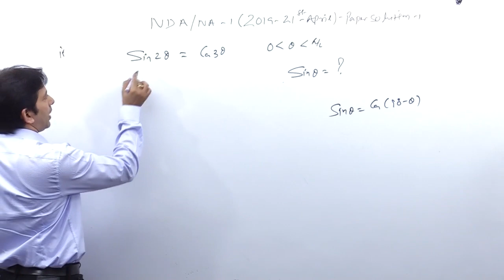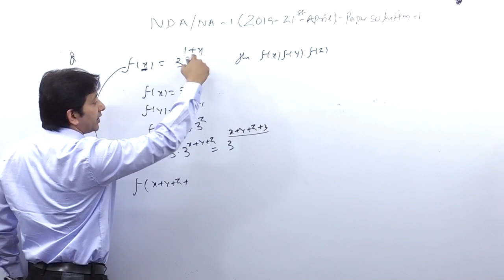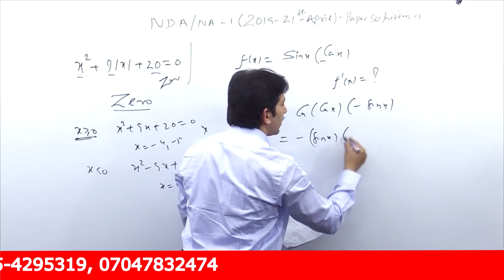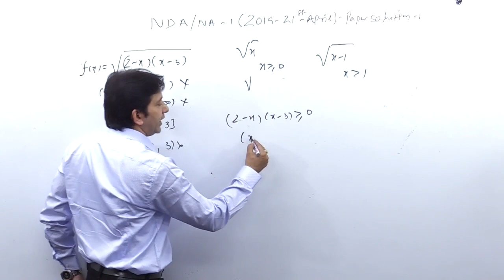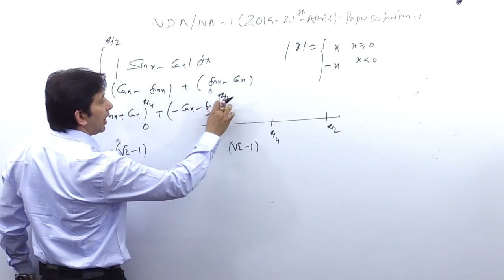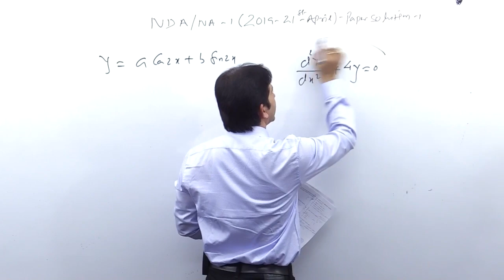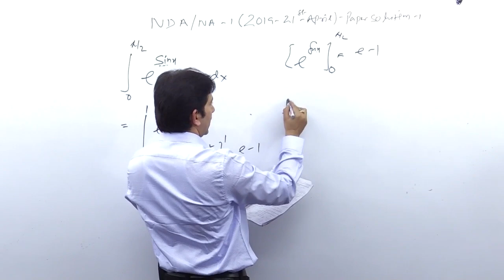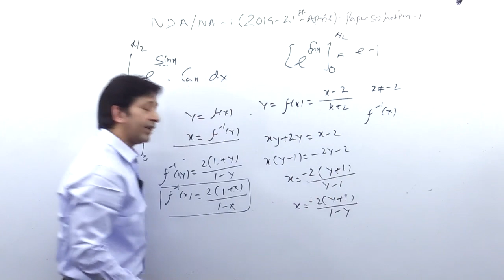NDA/NA -01 April-19 Paper Solution Part -02 | NDA Solved Papers | NDA Previous year paper Solution